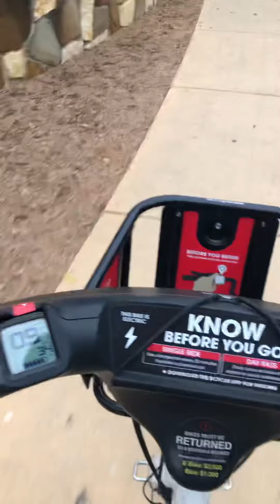Mitch’s GoodieParc - Cee and Mitch cycling through the River Walk Park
Hey Family, Cee and I are out doing the usual… biking through the park. Today we are following family through the Historic San Antonio River Walk Park. It was a beautiful brisk day.